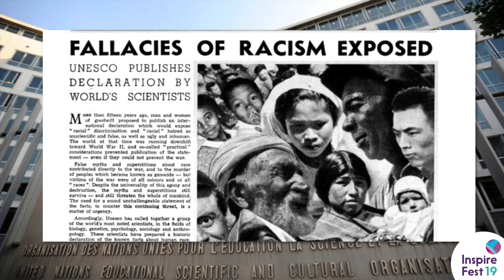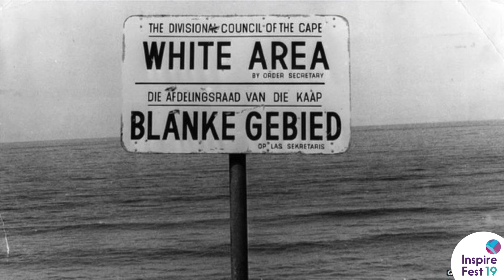Angela Saini – Superior: Science and Race | Inspirefest 2019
Broadcaster and author Angela Saini discusses her new book, Superior: Science and Race, at Inspirefest 2019.
Subtitles provided by Silicon Republic